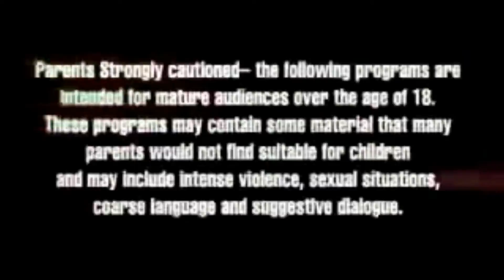Adult Box ACtN Intro v2